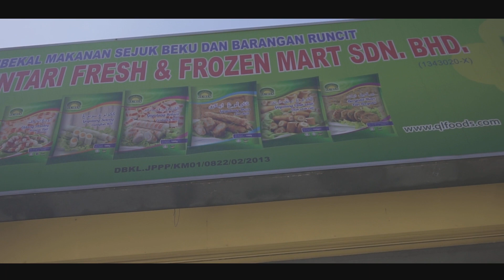MENTARI FRESH & FROZEN MART - (BATU CAVE) English Version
MENTARI FRESH & FROZEN MART
YOUR ONE STOP DAILY GROCERIES AND FOOD MATERIALS CENTER

Address : 61, Jalan 31/10a, Taman Perindustrian Iks, 68100 Batu Caves, Wilayah Persekutuan Kuala Lumpur

MONDAY - FRIDAY : 8am ~ 5pm
SATURDAY : 8am ~ 2pm
SUNDAY : REST